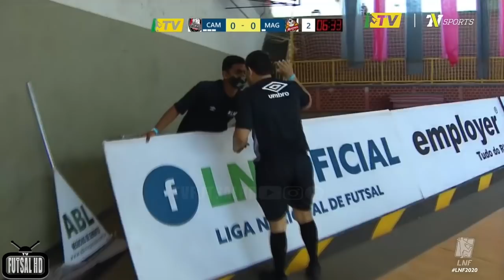Oitavas de Final | JOGO COMPLETO Campo Mourão X Magnus | Jogo de Ida | LNF 2020 (04/11/2020)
JOGO COMPLETO Campo Mourão 0 x 0 Magnus Futsal/Sorocaba - Oitavas de Final 1º Jogo Liga Nacional de Futsal 2020

Campo Mourão empata sem gols com o Magnus pela ida das Oitavas

O Campo Mourão recebeu o Magnus na abertura dos Playoffs da LNF 2020 e a partida terminou sem gols, deixando em aberto o jogo da volta, marcado para o dia 07 de novembro.

A equipe paranaense, jogando em seus domínios, precisava garantir a vantagem para o segundo confronto, mas tinha pela frente o time paulista, que teve 100% de aproveitamento na 1ª Fase. O começo de jogo foi de domínio do Campo Mourão, que tinha mais controle da bola e criava as melhores oportunidades, dando trabalho ao goleiro Djony e até acertando a trave por duas vezes. O Magnus se acertou na partida, encaixou melhor a marcação e equilibrou o jogo, também criando boas jogadas de ataque. O primeiro tempo seguiu assim, muito estudado e sem gols. Já na segunda etapa, foi o time de Sorocaba/SP que pressionou e buscou mais o gol. O time de Campo Mourão/PR se segurou bem e explorou contra ataques, causando perigo a meta adversária. Só que o placar insistia em não mudar. Deivd e Djony, arqueiros de Campo Mourão e Magnus, tiveram muito trabalho e deram conta, garantindo a partida em 0 a 0.

Na partida de volta, uma vitória simples para um dos times garante a classificação. Se o jogo terminar empatado, teremos prorrogação e o Magnus, por ter a melhor campanha na 1ª Fase, joga pelo empate.

🎥 Imagens: TV NSPORTS

00:00 : Bem-vindo ao TV Futsal HD
00:05 : DEIXE SEU LIKE!
00:20 : INSCREVA-SE NO CANAL!
1:24:00 : OBRIGADO POR ASSISTIR!